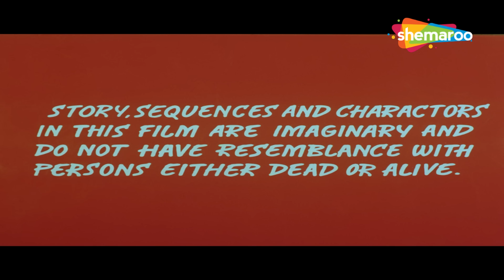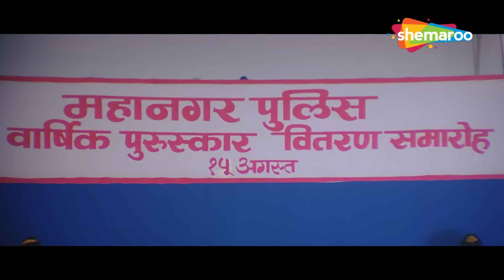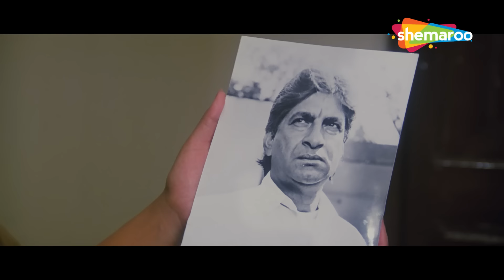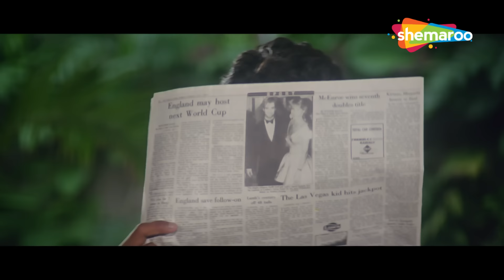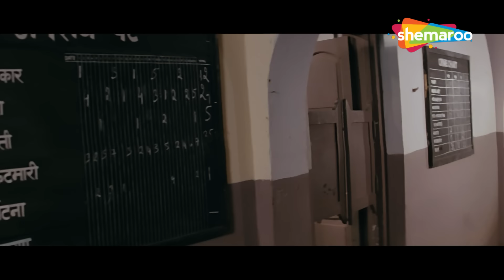खून का सिंदूर फुल मूवी हिंदी HD (1993) |SURESH OBEROI, UPASANA SINGH, SIDDHARTH, SADASHIV AMRAPURKAR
Asha and Amar, two police officers, fall in love with each other and decide to get married. However, things take a turn when Asha is asked to trace an international crime ring.

आशा और अमर, दो पुलिस अधिकारी, एक-दूसरे से प्यार करने लगते हैं और शादी करने का फैसला करते हैं। हालाँकि, चीजें तब बदल जाती हैं जब आशा को एक अंतरराष्ट्रीय अपराध गिरोह का पता लगाने के लिए कहा जाता है।

Movie - Khoon Ka Sindoor (1993)
Directors - Ambrish Sangal, Amrish Sehgal
Star Cast - Suresh Oberoi, Upasana Singh, Kunika Sadanand, Kiran Kumar, Siddharth, Ajit Vachani, Raza Murad, Sadashiv Amrapurkar

फ़िल्म - ख़ून का सिन्दूर (1993)
निर्देशक - अम्बरीश संगल, अमरीश सहगल
स्टार कास्ट - सुरेश ओबेरॉय, उपासना सिंह, कुनिका सदानंद, किरण कुमार, सिद्धार्थ, अजीत वाचानी, रज़ा मुराद, सदाशिव अमरापुरकर

Bollywood Comedy
Follow us on:

TV
Follow us on:

Bollywood Music
Follow us on:

Marathi
Follow us on: